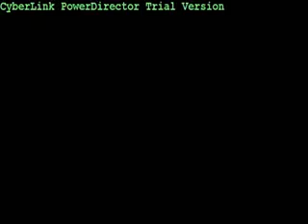Kahit na - Phylum